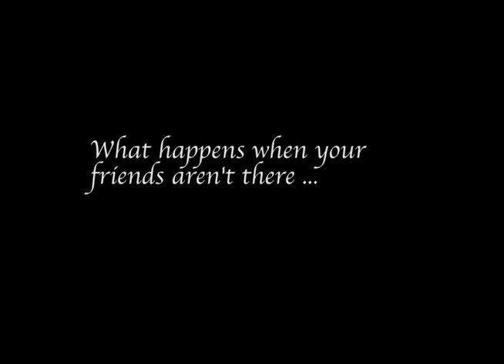Bad Barbie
Barbie starts to endure a horrible lifestyle verses her regular everyday life.